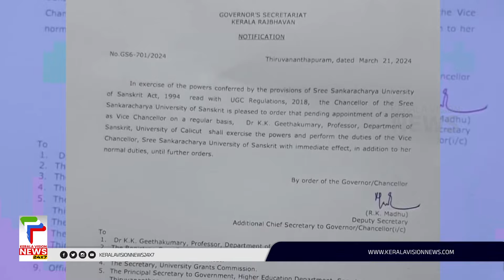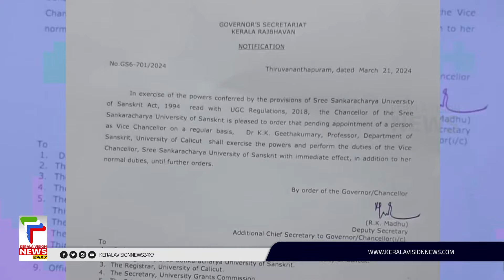കാലടി സര്‍വകലാശാലയ്ക്ക് പുതിയ വിസി;ചുമതല നല്‍കി രാജ്ഭവന്‍ ഉത്തരവിറക്കി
About COA